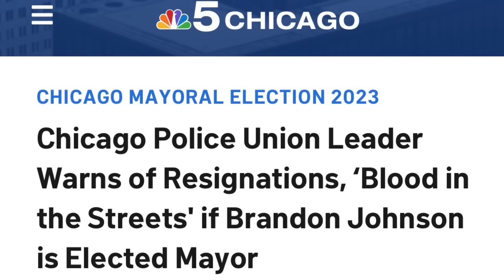Chicago just MESSED UP…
Chicago has just elected a new Mayor to replace Lori Lightfoot Mayor Elect Brandon Johnson but if you take a closer look at his policies does the city know what it’s getting itself into

Sivaady